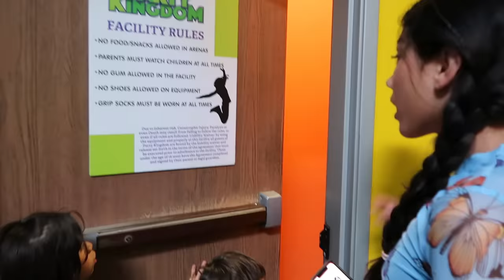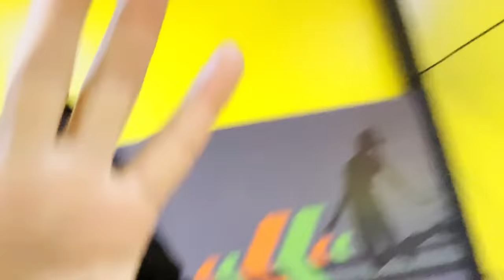Last To Leave CHILDISH Playground Wins A MYSTERY PRIZE pt.2 | Familia Diamond